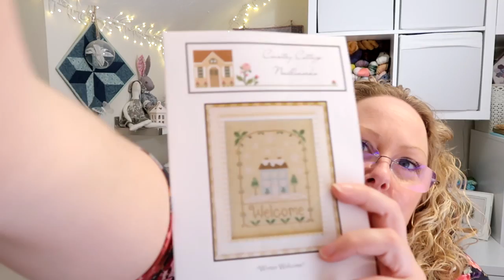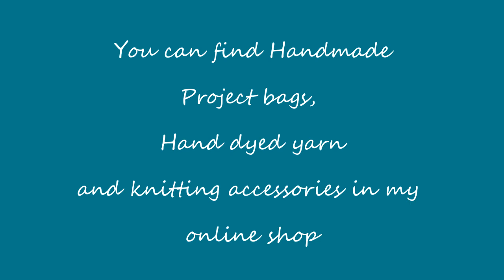Episode 147: Make 9 Knitting Plans 2020 and 2021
This episode includes

Contents
2:35 Knitting
09:11 Make 9 2020
19:02 Make 9 2021
25:00 Sewing
25:30 Cross Stitch
29:23 Confessions
13:24 Shop Update

Show Notes
Ravelry group for Makalongs
MistletoekissesMKAL Now extended until the end of January

Knitting
Pool Drops Shawl

Make 9 targets 2020
Pure Joy
Yarn kit for Right around the corner shawl in my yarn

Make 9 targets 2021
Wishes

Cross-stitch
Moira Blackburn sampler kit

Confessions
Rainbow fabrics